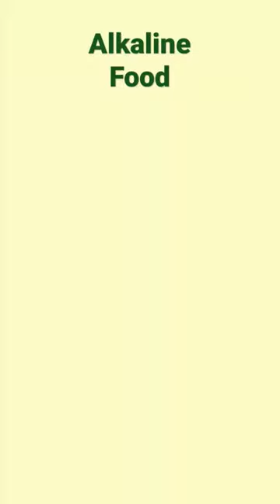Top 5 alkaline food